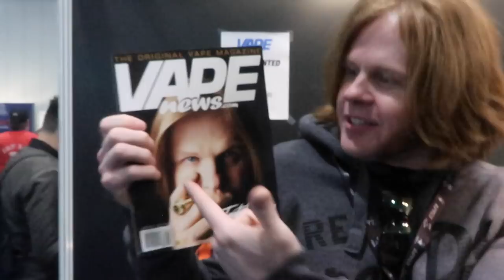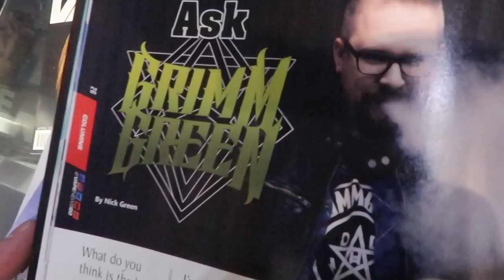UK VLOG PART2 : B2B DAY : VAPE MAGAZINE : MY BIRTHDAY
In part 2 we spend some more adventure time in London. We accidentally ditched Kent and TonyB for a while. But good times were had by all.  First day of the show is B2B, Kent and I try to track down his Vape News Magazine cover issue.

((Other links))